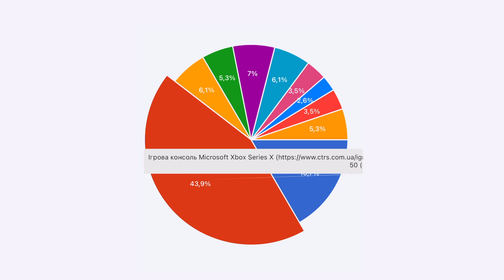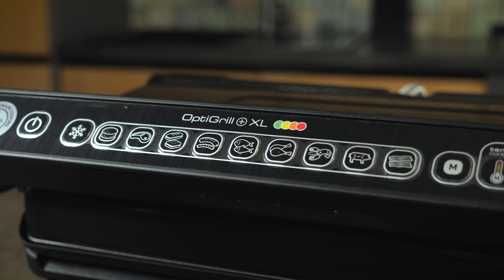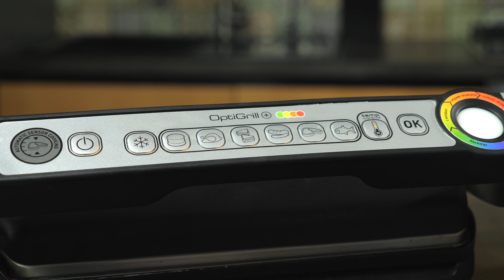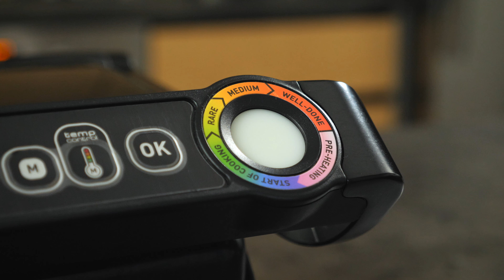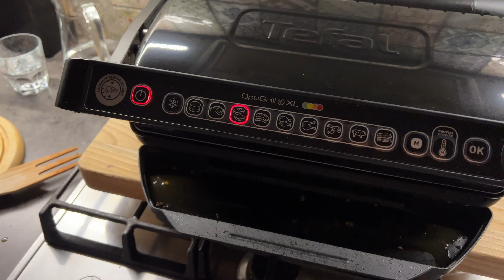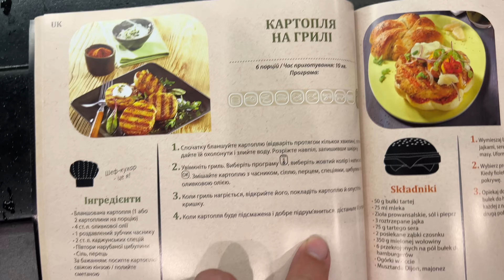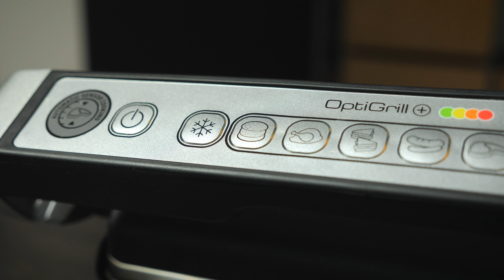🔥Смажимо на елетрогрилях Tefal Optigrill. Чесний досвід використання 👌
🥩 Доброго дня, шановні! Це огляд гриля Optigrill від Tefal. ЦІлий тиждень ми готували на ньому різноманітні страви та хочемо розповісти Вам найважливіше що Ви повинні знати якщо хочете зробити домашню кухню більш різноманітною!

⏰ Таймкоди, щоб було зручно:
00:00 - Початок
01:30 - Чому Вам потрібен гриль
04:44 - Як готувати на грилі
06:41 - Що можна приготувати на грилі
10:52 - Як обрати гриль?
13:48 - Заключення